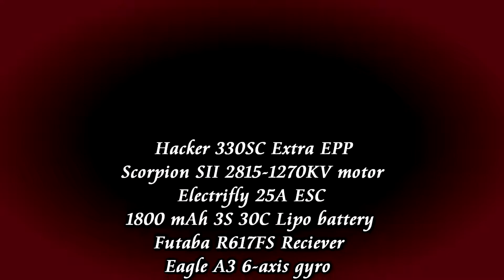Hacker Extra 330SC 1000mm - post repair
Flew great - until another motor mount glue joint broke.
Carbon fiber tape to the rescue!

River West Festival Park
Tulsa, Oklahoma